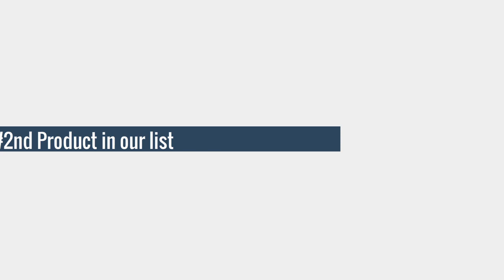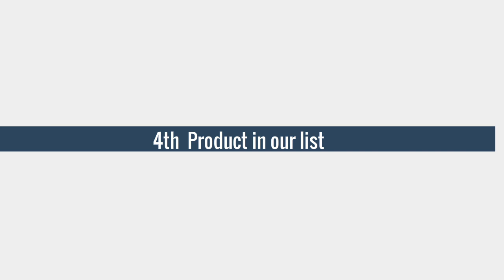5 Best Feeder Fishing Chair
Top 5 Best Feeder Fishing Chair
➜ Links to the best Budget Feeder Fishing Chair we listed in this video:

➜1.Superhard High Load Outdoor Camping
➜2.Adjustable Height Chairs Folding Camping Chair
➜3.Fishing Chair Multifunctional Aluminium Alloy
➜4.Outdoor Fishing Chairs Folding